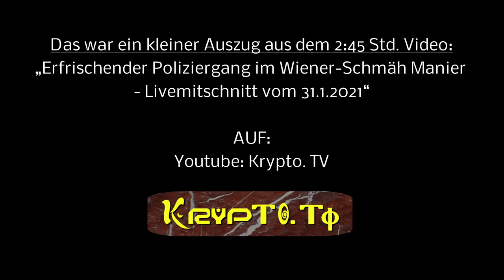Poliziergang im 5. Akt in Wien am 31.1.2021 im Burgring